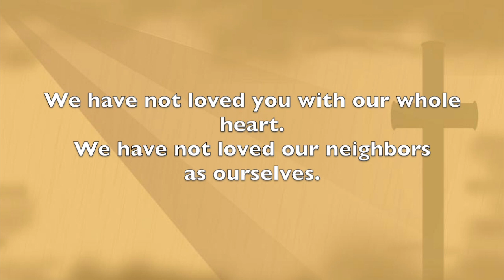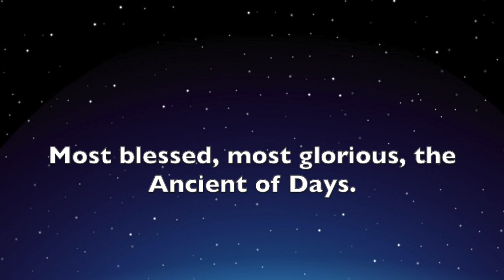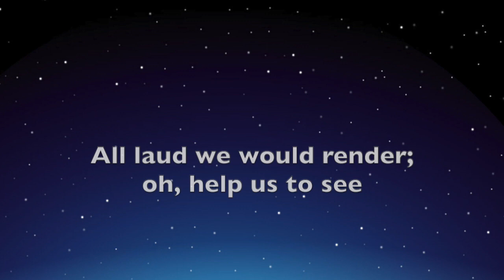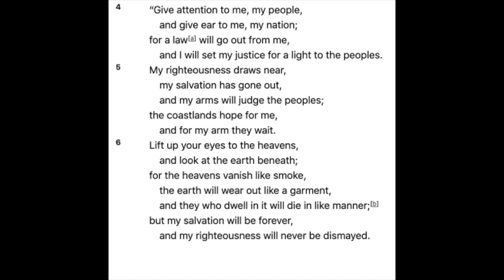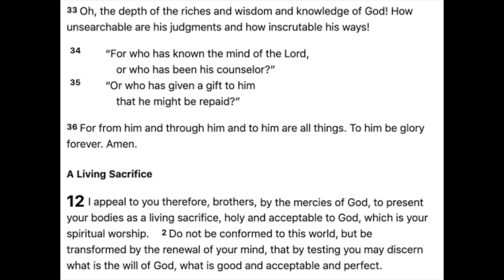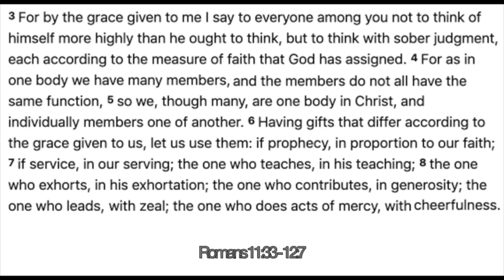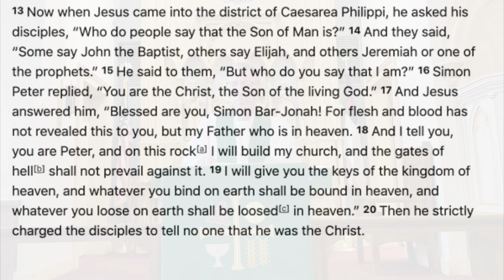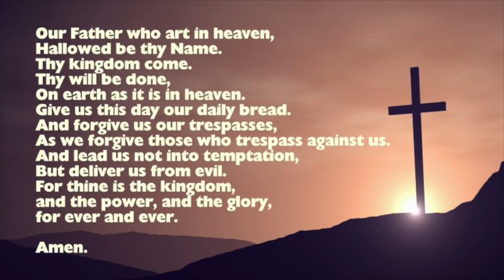St James Lutheran Church: Sunday Service August 23, 2020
12th Sunday after Pentecost
Hymn: "Immortal, Invisible, God Only Wise" (LBW #526)
Readings: Isaiah 51:1-6; Romans 11:33-12:8;  Matthew 16:13-20
Sermon: "Built on 'The Christ'"